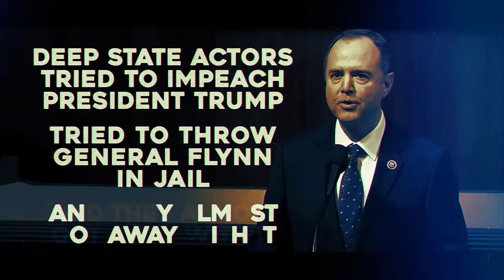obamagate#part8#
Last week, remarks by Obama were leaked to Yahoo News that were highly critical about Trump and his administration, seeming to break a convention in US politics that former occupants of the White House rarely criticize their successors.

Speaking to alumni of his administration, Obama said he was worried about the “rule of law”, in light of the justice department’s decision to drop its case against the former national security adviser Michael Flynn. That’s the issue at the heart of Trump’s attempts to gin up an “Obamagate” scandal, which on Tuesday morning he again claimed “makes Watergate look small time!”
Category
News & Politics